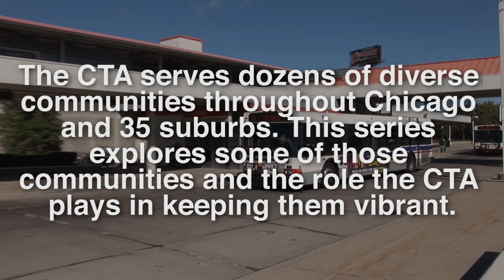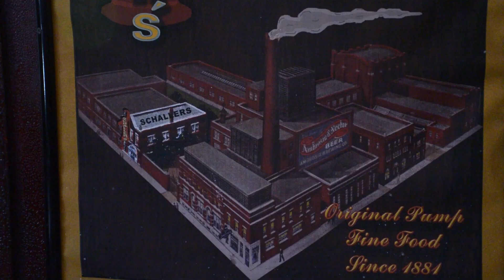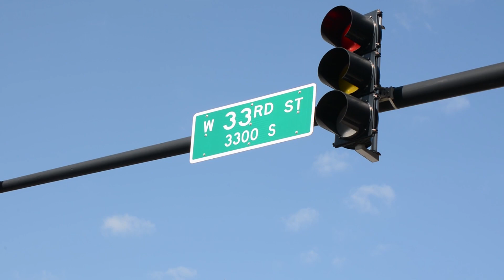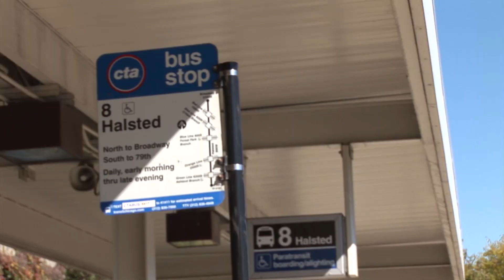CTA In Your Community: Bridgeport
The CTA serves dozens of diverse communities throughout Chicago and 35 suburbs. This series explores some of those communities and the role the CTA plays in keeping them vibrant.